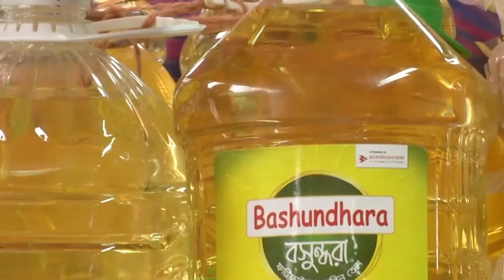ইফতারে খরচ বাড়ছে ৪০% | Ramadan | Desh Rupantor